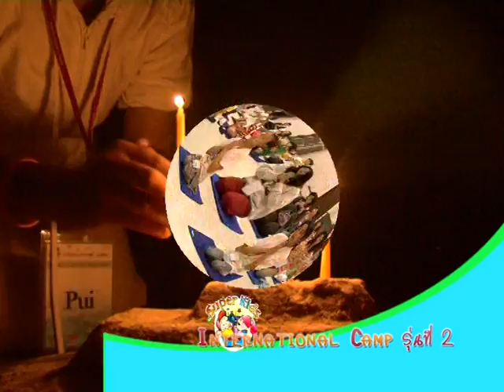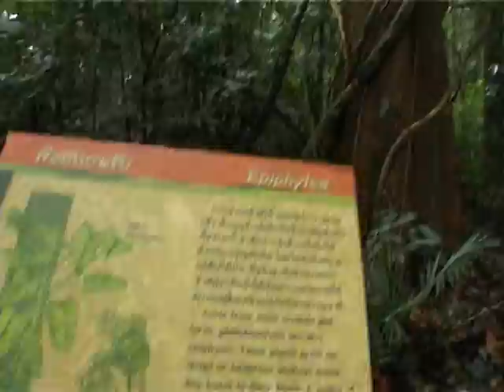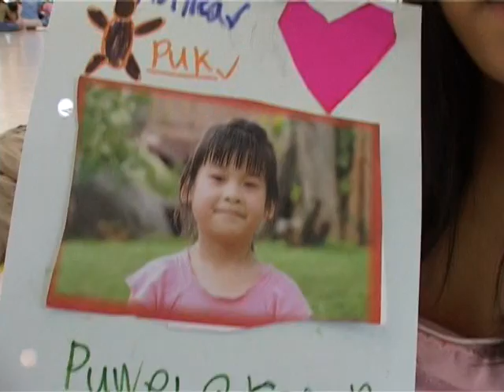T09 Camp international camp รุ่นที่ 2